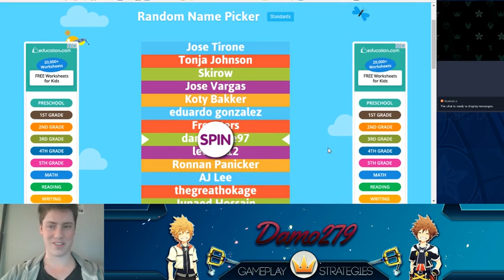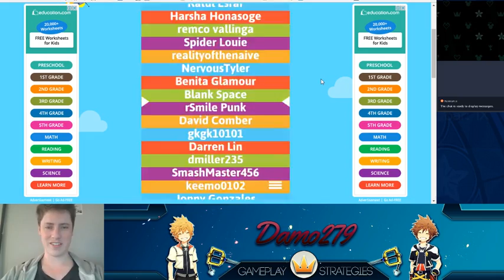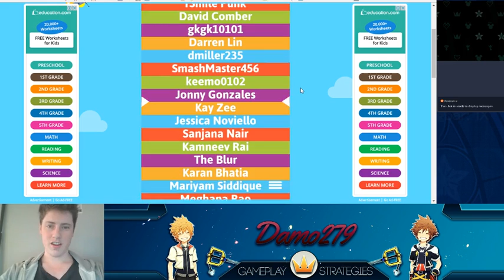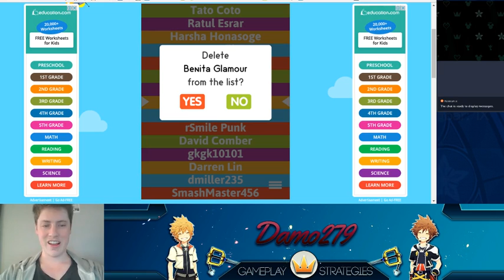Premium Account Winner Drawn! - KHUx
Some thankyou's and I draw the winner of MJ's account! Once again, an enormous thankyou to MJ for allowing his account to be given away.